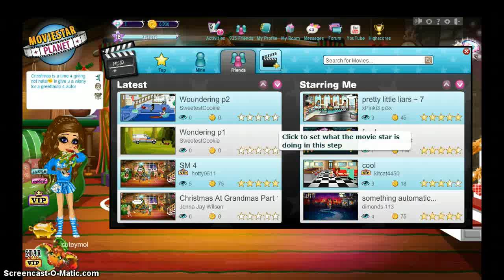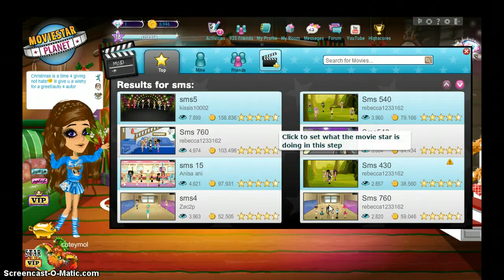Msp-do i get to level 19 or not?